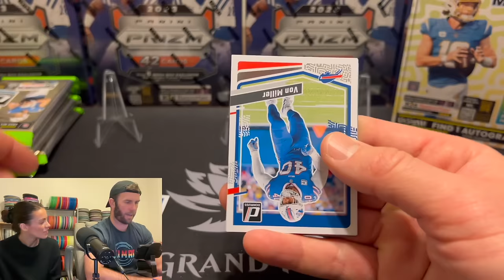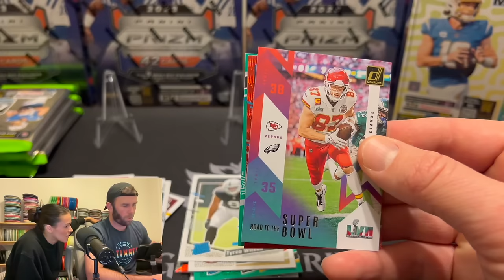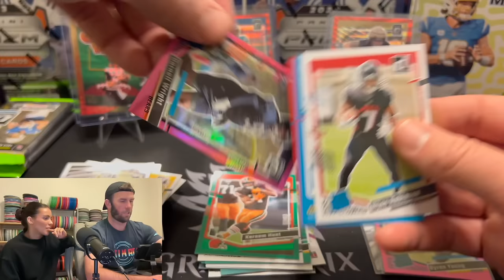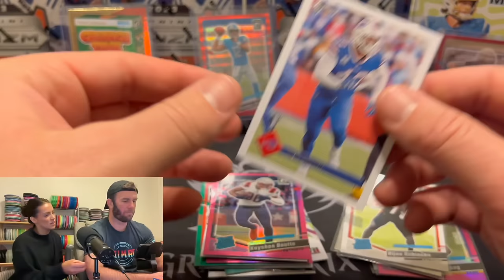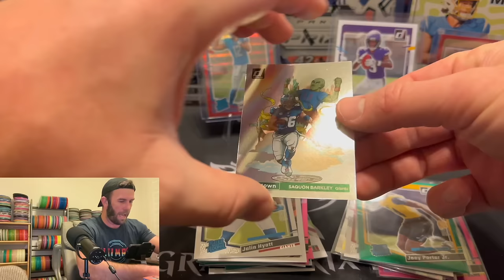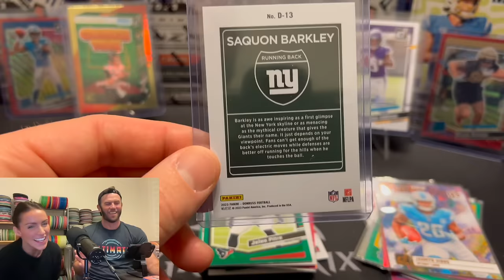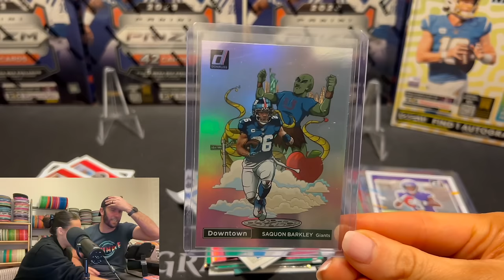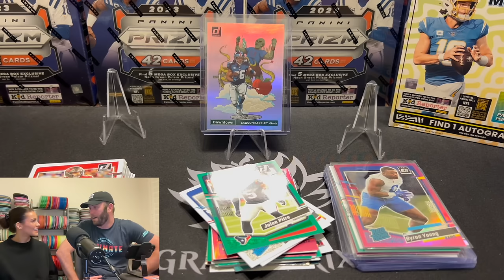PULLING OUR FIRST DOWNTOWN!!! 2023 DONRUSS FOOTBALL MEGA BOX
WE DID IT! The day Kelsey learned about a Downtown she has been wanting one. We went to a card show just so she could see all the different Downtowns! Sit back and enjoy!

United States

We are opening a 2023 Donruss Football Mega Box